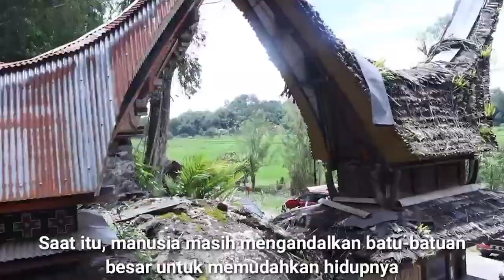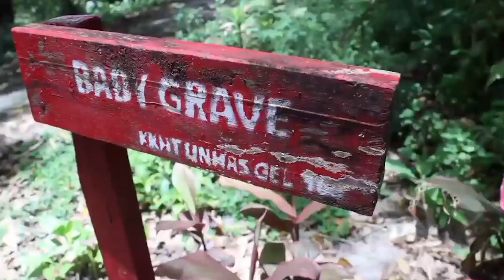Megalithic stone, Kalimbuang Bori and Baby Graves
Bori Kalimbuang is located in Sesean Village, North Toraja. Here you will enjoy a collection of menhir that standing neatly and charming to be seen. Although the distance is not too far from the center of North Toraja capital, the place is somewhat not too crowd to be visited by tourists.

This site is located about 5 km from the city of Rantepao, and it located on Jl. Bori, District Sesean in North Toraja. To get to this megalith site, the road that can be taken is quite a lot, with terrain that is not too good, but after reaching the site you will just be enchanted. This place is one of the cultural relics that should be maintained well.

Bori Kalimbuang is the place of ancient Menhir. There are around 102 menhirs those magnificently standing firms. All these different sizes of composition and placement looks very beautiful and lovely. There are 24 stones in large size, 24 medium size and other 54 is small-sized.

Each menhirs at this place is have the same value even though they have different sizes. The differences from the each menhir are happen because of the circumstances at the time of creation or the retrieval stone building. The existence of this proseso Megalith or Simbuang stone was only held when there are community leaders who died and the ceremony was held in the level of Rapasan Sapurandanan (the buffalo that are slaughtered for at least 24 male).

This megalith site is one of the nine sites that been clasified as tourism object from UNESCO world cultural heritage in North Toraja. The construction of Tongkonan Rante Kalimbuang was done by five major components: Tongkonan Tokeran Gandang, Tongkonan Lumika, Tongkonan Lolok Batu, Tongkonan Ne 'Lame and Tongkonan from wood.

Not only that there is also stone grave formed naturally by human hands with the help of a simple tool that is chisel. Stone grave is finished after the carved will be used as a grave for the family who died.